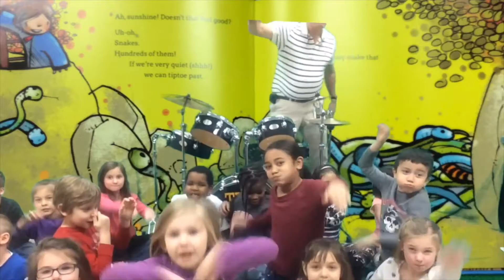It's A Tiger by David LaRochelle at Sun Path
Author David LaRochelle visited Sun Path in February 2016. He is an awesome author with wonderful presentations, I highly recommend him for school visits. He was entertaining, educational and inspiring. He inspired us to do an interactive story time using a green screen. It was my first time doing a green screen project and my student producers doing their first green screen iMovie project. Check it out.